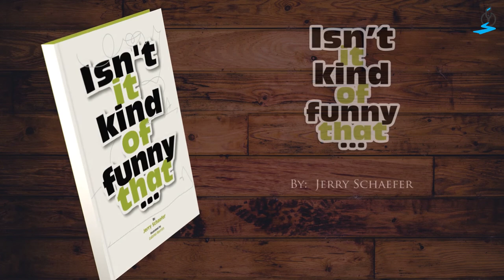Isn't it kind of funny that... by Jerry Schaefer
Isn't it kind of funny...is a thought-provoking look into how we live. It uses the title question as well as a range of other variations to explore the way humans live in order to question the status quo and hopefully inspire a change.

With quirky and entertaining images and graphics all asking "isn't it funny/strange/mind-boggling" that humans act the way we do/depend on what we do/think of ourselves in a certain way, some of the most mundane things in our everyday lives are called into question. Each chapter focuses on one specific area of modern life, with the intention making the reader think differently about their lives, or not think at all in some cases in order to make ourselves more aligned with the universe.

The twenty short chapters invite the reader to ponder a wide array of topics: Awareness, Time, Food, War, Thinking, Space, Death, Being and Doing, and Evolution, among others.

While posing hypothetical and grand views of a world changed, a world without cars for example, the main takeaway of this book is the inspiration and encouragement to lead more simplistic lives, to be less self-centered and involved in our own thoughts and more aware and considerate of the world around us. This is a quick-read and can offer motivation to look outwards, to others and the rest of the world instead of being wrapped up in our own thoughts as well as to be more mindful in our day-to-day lives. It's an enticing and provocative look at our contemporary culture and an invitation to move beyond it.

Available in all major online book stores!